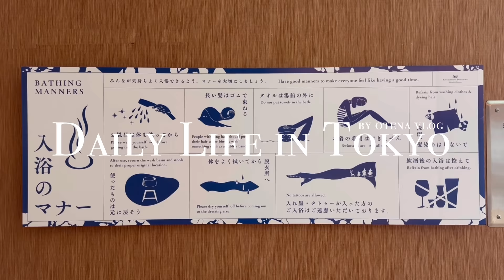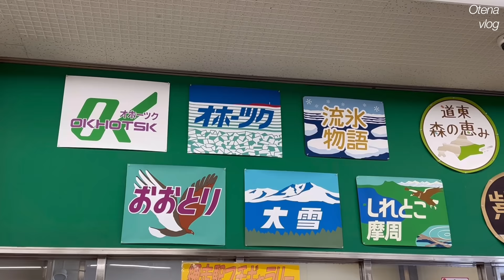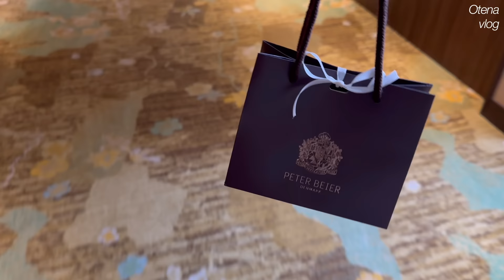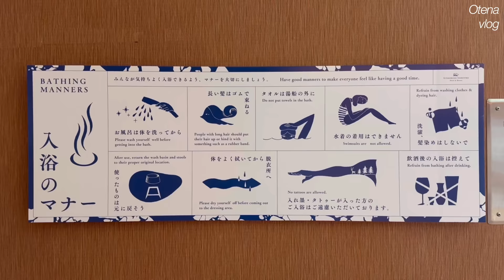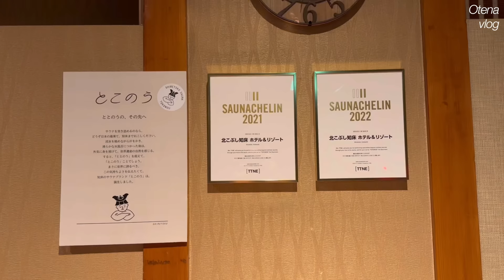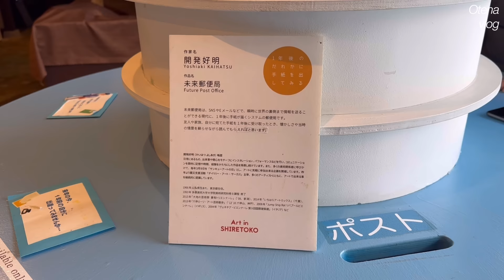北海道の知床に篭って年末を過ごす | 一汁三菜の和朝食で始まる2024年の幕開け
・Serge Mouilleフロアランプ

・AQUA冷蔵庫(私が持っているタイプの最新版)
・リバーライト鉄フライパン/卵焼き器

🥂器/tableware
・桐のプレイスマット

▼Music
Secret Twin_Beacon
Handsome and Gretyl_December
Handsome and Gretyl_Here Comes My Love